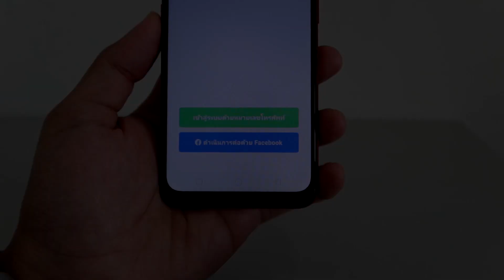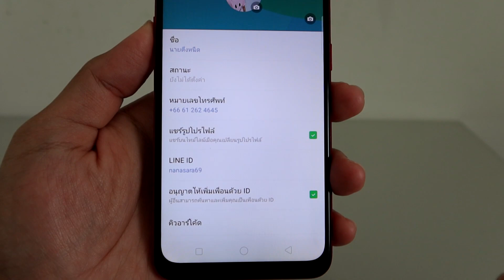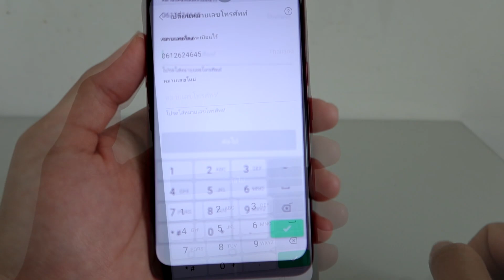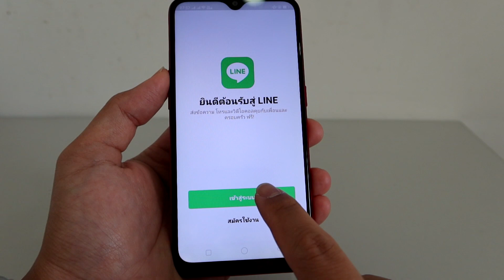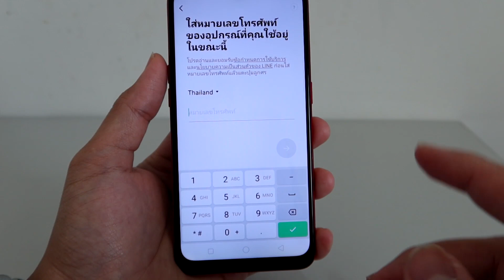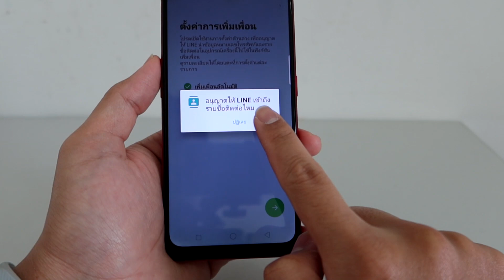วิธีผูกบัญชีแอป"Line"กับเบอร์มือถือใหม่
คุณผู้ใช้หลายท่านอาจจะเคยพลาดในจุดนี้กันมาแล้วนะครับ ในเวลาที่เราเปลี่ยนเบอร์มือถือใหม่ แต่ไม่ได้ทำการอัปเดตหรือผูกเบอร์ใหม่กับบัญชีแอปพลิเคชั่นไลน์ จึงทำให้เราไม่สามารถกู้คืนบัญชีLine ด้วยเบอร์มือถือใหม่ได้ และนี่เป็นวิธีการผูกบัญชีแอป"Line"กับเบอร์มือถือใหม่